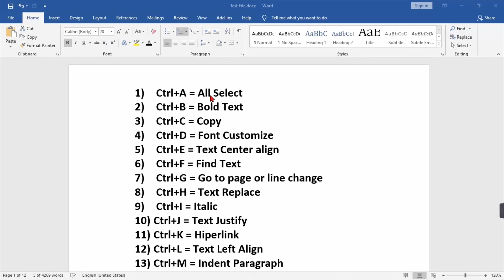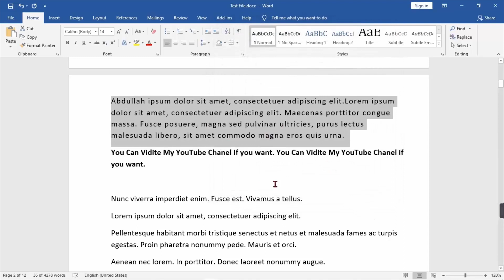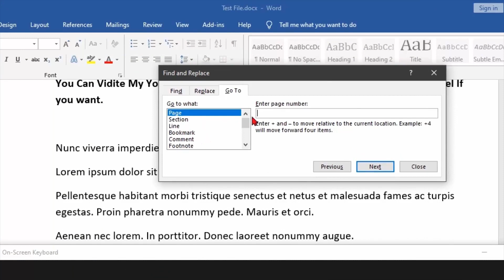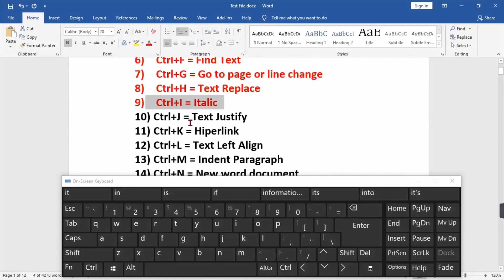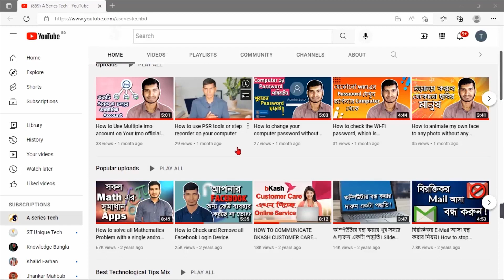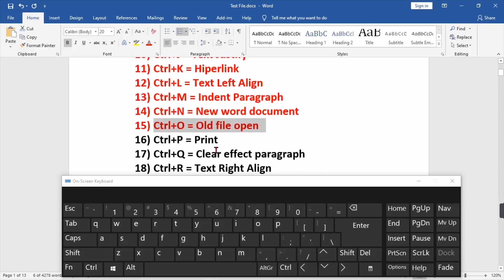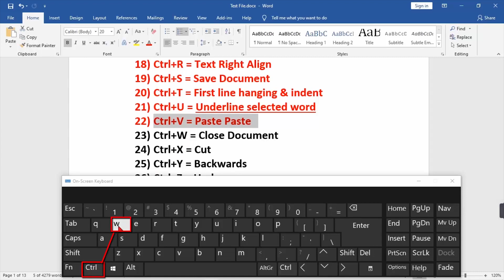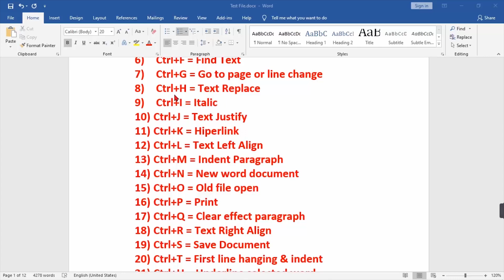Computer All Keys Keyboard Shortcuts Ctrl+a to Ctrl+z with example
Hello Everyone,
In this video I'll show you computer all keys keyboard shortcuts ctrl+a to ctrl+z with example.if you know uses of ctrl+a you can do all select file or data. do you know about ctrl+d? when you know about ctrl+d then you can customize your paragraph in ms application. when you know about ctrl+j then you can do justify your paragraph. when you know about ctrl+k then you can do how to added hiperlink in your document. when you know about ctrl+g then you can switch one page to other page quickly. when you know about ctrl+a to ctrl+z all keys keyboard shortcuts then you can increase your computer skills and working speed.

"Thank You for connected with Us"